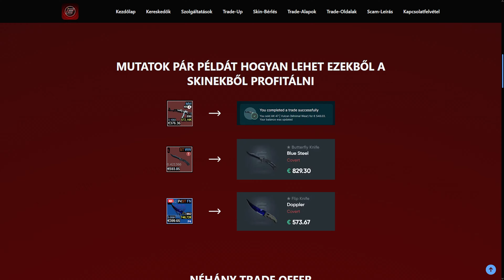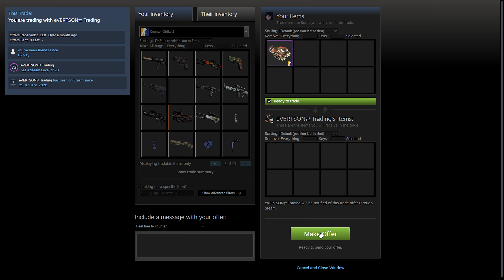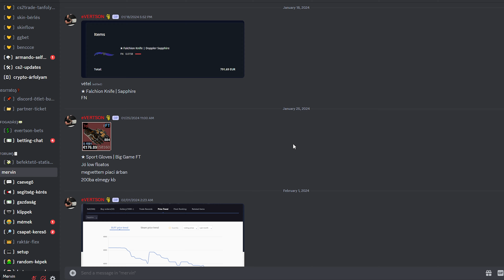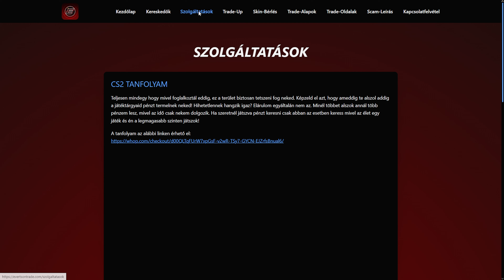CS2 - Profitáló BEFEKTETÉS! 💸 KERESKEDÉS FELSŐFOKON! #2